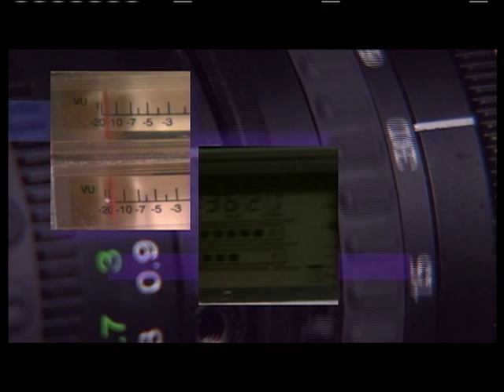Nadia Comaneci on InnerVIEWS with Ernie Manouse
Nadia Comaneci took the world by storm at the 1976 Olympics in Montreal -- scoring the first-ever perfect 10 in gymnastics, a feat that she would duplicate six times before the games came to a close. With her coach Bela Karolyi at her side, she continued to shine through to the 1980 Moscow Olympics, where she won three medals for her native country Romania. But her life started to change following Karolyi's defection in 1981, and eventually she did the same, defecting in 1989. Today, she is married to fellow Olympic Gymnast Bart Connor, and works tirelessly on behalf of such causes as the Muscular Dystrophy Association, International Special Olympics, and the Nadia Comaneci Children's Clinic in Bucharest. Join Ernie Manouse for his conversation with 5-time Olympic Gold medalist and gymnastic superstar Nadia Comaneci.